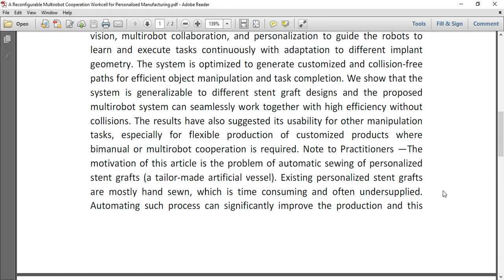A Reconfigurable Multirobot Cooperation Workcell for Personalized Manufacturing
IEEE PROJECTS 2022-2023 TITLE LIST

Support Including Packages
* Complete Source Code
* Complete Documentation
* Complete Presentation Slides
* Flow Diagram
* Database File
* Screenshots
* Execution Procedure
* Readme File
* Video Tutorials
* Supporting Softwares
Support Specialization
* 24/7 Support
* Ticketing System
* Voice Conference
* Video On Demand
* Remote Connectivity
* Document Customization